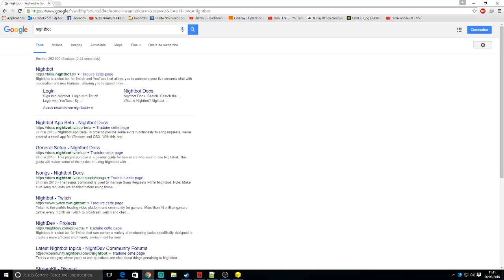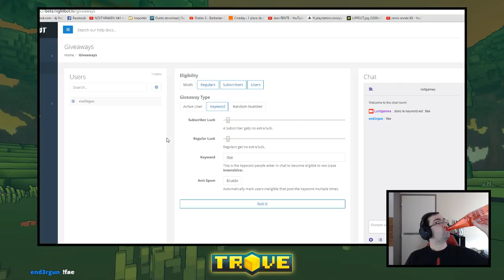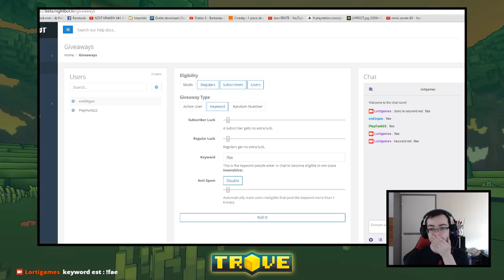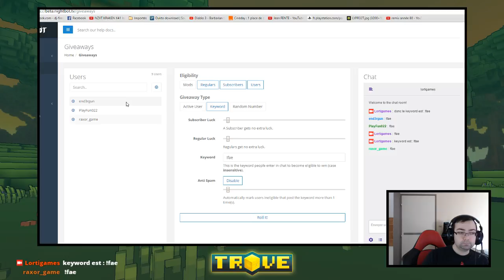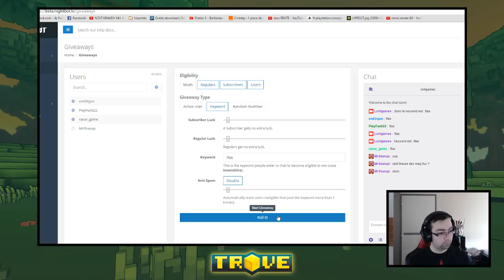[FR] On ce balade avec le nouveau dragounet :)